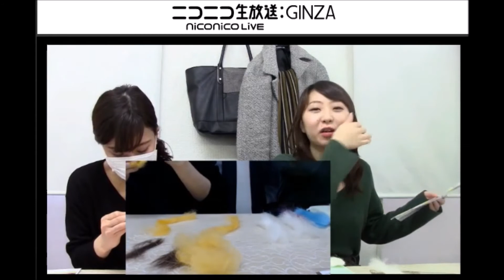(nicolive)第218回羊毛フェルトでプロ級のぬいぐるみを作る回 Part1(archive)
【関連動画】
【東方】古明地さとりのかつらを作ってみました。羊毛フェルトで植毛

超リアル 手作り【ハムスター】を 見せると攻撃されたｗｗｗ　- 羊毛フェルトでハムスター作ってみた🌟 -DIY

羊毛フェルトで猫を作る制作過程　How to needle felt ; I will show you how-to step by step